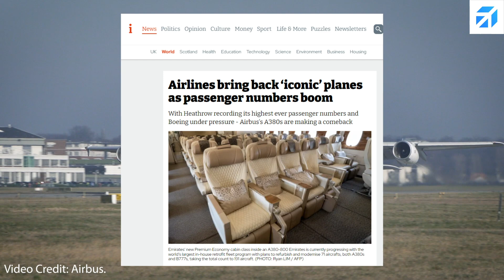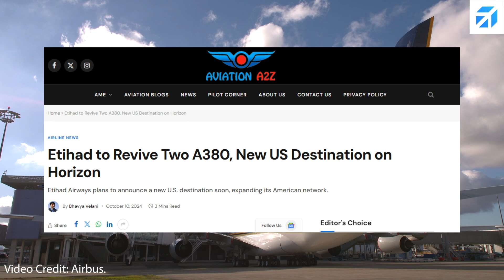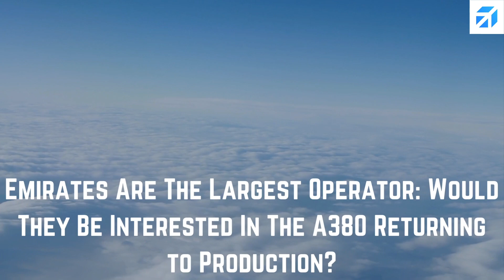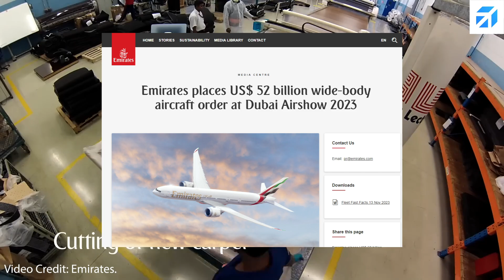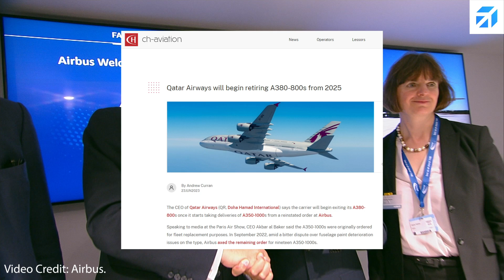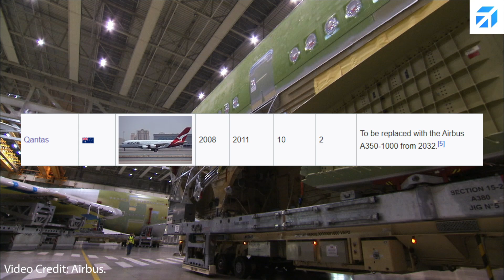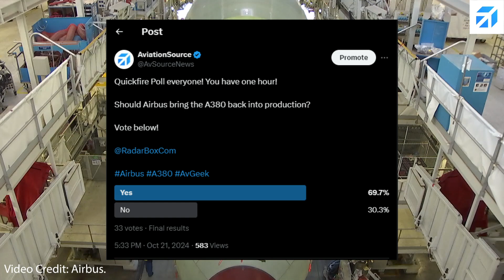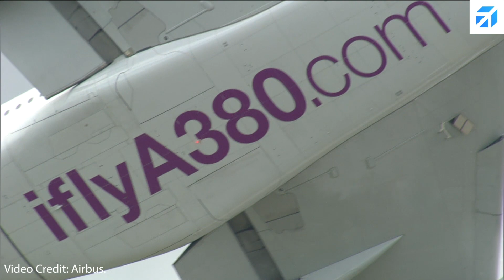Should Airbus Bring The A380 Back Onto The Production Line?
In the next episode of The AvSource Doc, we take a look at whether there is a business case for Airbus to bring the A380 back onto the production line following the significant spike in demand for air travel. We hope you enjoy!

TIMESTAMPS:
00:44 - Airlines Have Been Reactivating Their Stored A380s.
03:32 - Emirates Are The Largest Operator: Would They Be Interested In The A380 Returning to Production?
05:58 - Is There Even A Business Case For Airbus To Do This?
09:24 - Looking To The Future...